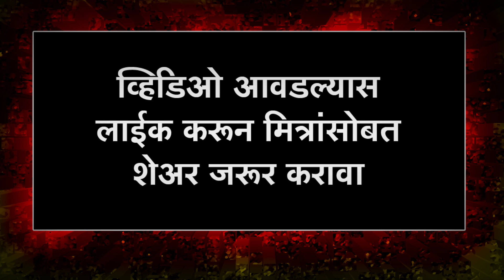शिवसेना-भाजप युतीचा आनंद पंकजा मुंडे करणार मध्यस्थी | Pankaja Munde Latest News | Maybhumi Political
मित्रांनो, शिंदे भाजप सरकार सत्तेत आल्यापासून नव्या मंत्री मंडळात पंकजा मुंडेंना स्थान मिळावे अशी मागणी जोर धरू लागली आहे. तर दुसरीकडे पंकजा मुंडे यांनी शिवसेना भाजप युतीविषयी मोठे वक्तव्य केल्याने राजकीय वर्तुळात चर्चेला उधाण आले आहे. काय आहे संपूर्ण प्रकरण जाणून घेऊ हे या व्हिडिओत...